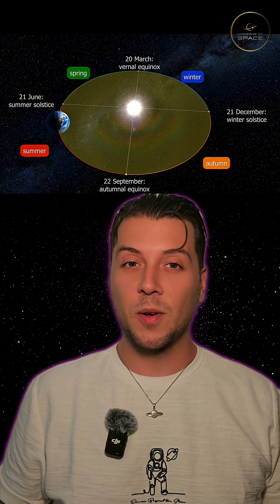September’s Top 3 Celestial Events!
September 2025 is a HUGE month for skywatchers!
Here are the top astronomical events you don’t want to miss:

🌕 Sept 7 – Total Lunar Eclipse (Blood Moon)
✨ Sept 12 – Lunar Occultation of the Pleiades
💫 Sept 19 – Venus + Moon + Regulus & rare lunar occultation of Venus
🪐 Sept 21 – Saturn at opposition (best visibility of the year)
☀️ Sept 21 – Partial Solar Eclipse (Australia, NZ, Pacific)
🌍 Sept 22 – September Equinox

📍 Visible worldwide (depending on your location). Check local times to see when the events peak in your sky!